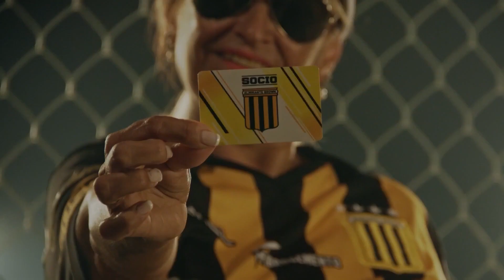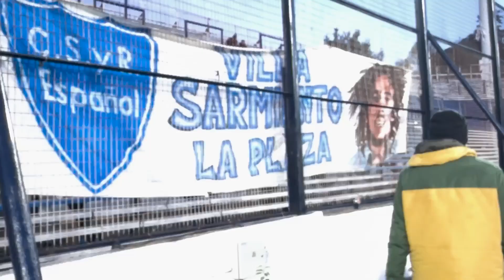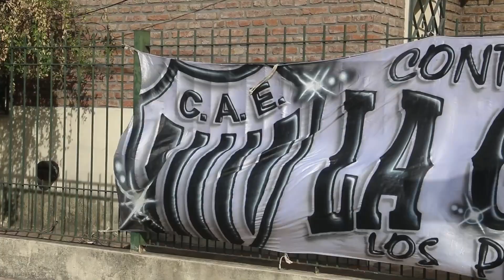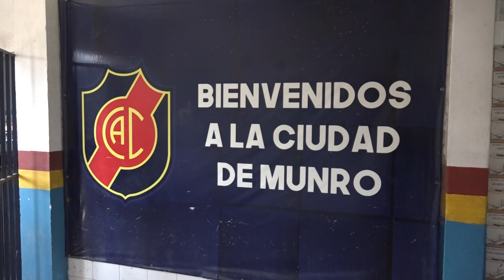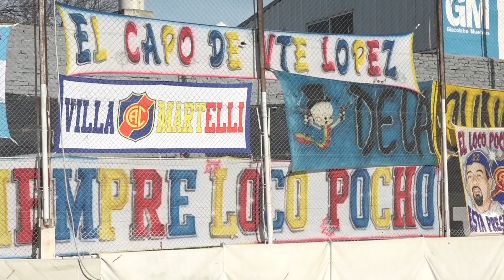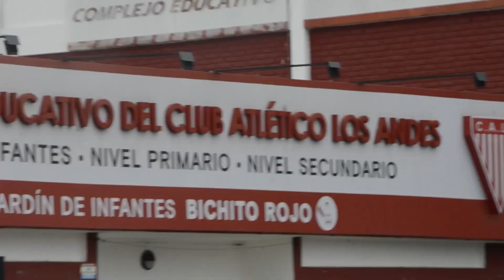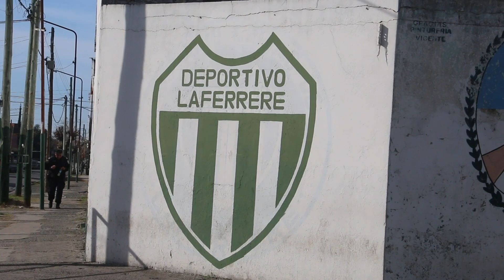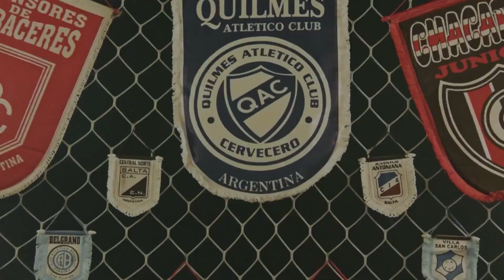Pasión x el ascenso - ESPECIAL LOS CALIGARIS / LOS ANDES - ESTUDIANTES - LAFERRERE - COLEGIALES